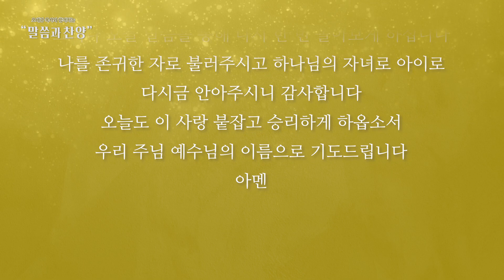[오세광 목사와 함께하는 말씀과 찬양] 내 존귀한 자여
오세광 목사와 함께 하는 “말씀과 찬양”

내 존귀한 자여
00:00  1. 예수 사랑하심은 by 호산나싱어즈
04:17  2. 성경말씀 – 1. 로마서 8장 32절
08:34  3. 내 존귀한 자여(오세광의 말씀대로 찬양_with 박동준)
12:14  4. 기도

우리는 살아오면서 긍정의 경험보다 부정적인 경험이 더 많아서
누군가를 믿고 신뢰한다는 것이 생각보다 쉽지 않은 것 같습니다.
교회 조직에 대해 상처가 많은 분들은 신앙생활을 하다가
그 상처를 건드는 일이 생기면 지레 겁먹고 놀라게 됩니다.
사업적으로 배신을 당하거나, 사람과의 관계 속에서 배반을 당하면
사람을 믿는 다는 게 잘 안되죠.

이런 불신의 마음이 하나님과의 관계 속에서도 이어진다면 참으로 안타까운 일입니다.
신실한 자들과 충직한 자들을 찾아보기 힘든 세상 속에서
내게 언제나 신실한 사랑으로 베푸시는 하나님의 사랑을 믿고 따른 다는 것은
우리가 누릴 수 있는 최고의 축복이기 때문입니다.
그러므로 십자가의 사랑이 내 마음 속 깊은 곳에서부터 믿어지고
그 놀라운 사랑이 나를 위해 계획된 사건으로 받아들여진다면,
그 다음부터 일어나는 모든 일들은 과정에 불과하다는 것을 믿어 의심치 않게 됩니다.

하나님께서 나를 과연 사랑하실까? 하나님께서 과연 나를 받으실까?
의심하고 두려워하는 자들에게 주님을 이렇게 반문하고 계십니다.
”자기 아들을 아끼지 않고 우리에게 내주신 이가 어찌 그 아들과 함께 모든 것을 우리에게 주시지 않겠느냐“고 말입니다.
처음에는 잘 모를 수 있습니다.
그러나 믿음의 경주를 하면서 이런 일, 저런 일이 오가면서
내 삶 속에 벌어지는 모든 일들은 하나님의 신실한 사랑 안에 허용된 사건이라는 것을
가슴 깊이 깨닫게 되는 순간이 있습니다.
나의 가고 서는 것, 이곳 저곳에서 머물게 하시고 떠나게 하시는 것,
기쁨과 슬픔, 치유와 아픔을 오가면서 비로소 우리는 마음으로부터 알게되는 것이 있습니다. 하나님은 나를 버리시지 않고 끝까지 붙들어 주시는구나.
당신의 아들을 십자가에 죽이시기까지 나를 사랑하셨는데
오늘 내게 벌어진 이 일은 나를 죽이시기 위한 사건이 아니라,
나의 시선이 오직 하나님만 향하도록 만드시기 위해 잠시 허락된 고통이구나!를
진심으로 알게 됩니다.
사랑하는 여러분, 아버지 하나님이 보실 때, 저와 여러분은 사랑하는 아이와 같습니다.
얼마나 존귀한 자로 여기시는지 모릅니다.
내 수고로운 삶을 너무나 잘 아시는 분, 내 눈물을 이해하시는 분,
그 분이 우리의 아버지 하나님이십니다.
그 신실한 사랑 붙잡고, 하나님의 복된 자녀로 한 주간 당당하게 살아가시는
우리가 되길 주님의 이름으로 축복합니다.